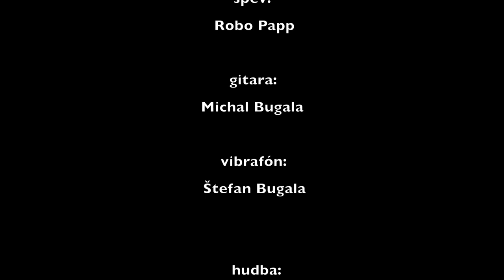Robo Papp, Štefan Bugala, Michal Bugala - Keby som bol vtáčkom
rok 2020/2021
 spev - Robo Papp
 gitara - Michal Bugala
 vibrafón, video, zvuková mixáž - Štefan Bugala
 aranžmány - Štefan Bugala, Michal Bugala
 majster zvuku - Bystrík
 hudba: Mikuláš Schneider-Trnavský
 text: Ferko Urbánek
 nahraté v štúdiu u Bystríka v Trnave 2020

 Naštudované a nahraté s finančnou podporou Hudobného fondu

 Moju najobľúbenejšiu pieseň môjho detstva, ktorú mi spievala moja babička a ktorú aj ja spievavam mojim deťom, ako uspávanku som naspieval s pravnukmi jej autora M. Schneidera-Trnavského, uznávanými Slovenskými hudobníkmi bratmi Bugalovcami v štúdiu môjho kamaráta Bystríka. Verím, že z nej bude cítiť, koľko lásky sme do nej dali. :)